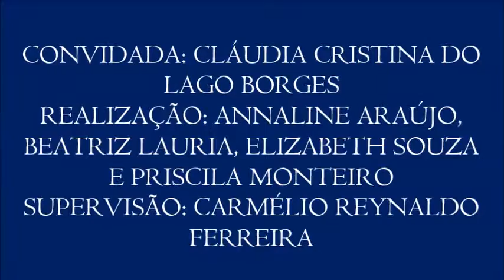Vídeo 14 do VI Colóquio de Diversidade Étnica, com Cláudia Lago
14 - Resgate da língua tupi-guarani
- A professora fala sobre a importância do resgate do idioma indígena, o tupi-guarani, como forma de resistência cultural.
- 14º vídeo do VI Colóquio de Diversidade Étnica, realizado no dia 27/4/2017 com a professora Cláudia Cristina do Lago Borges (do Departamento de História da UFPB), organizado pelas alunas Annaline Araújo, Beatriz Lauria, Elizabeth Souza e Priscila Monteiro para a disciplina Jornalismo, Cidadania e Direitos Humanos, do curso de Jornalismo da UFPB. Supervisão: Carmélio Reynaldo Ferreira.